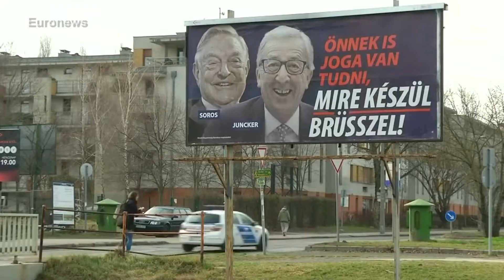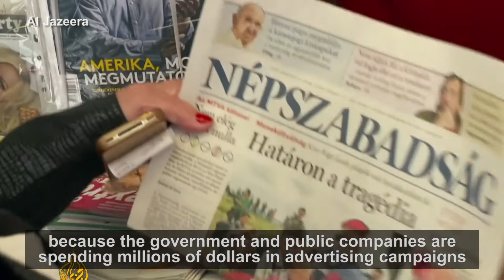Democracy Undone: Who is Viktor Orbán?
At the time Viktor Orbán became Prime Minister of Hungary in 2010, only a few media outlets had a pro-government stance. By 2018, nearly 500 news organizations followed the editorial line of the government or were directly or indirectly owned by Orbán’s party. Independent media is almost extinct.